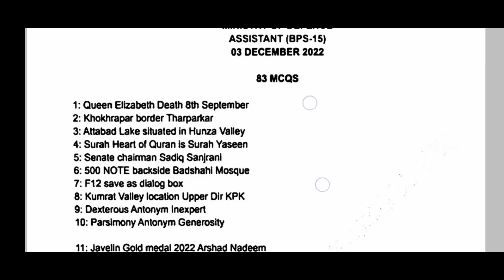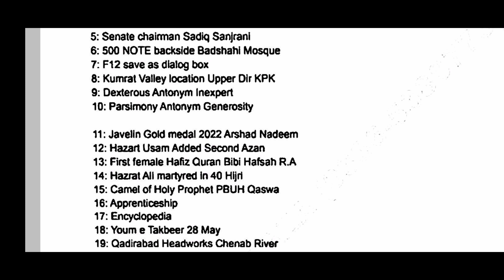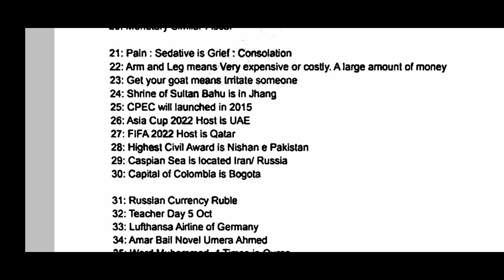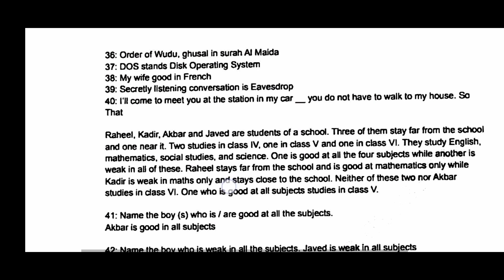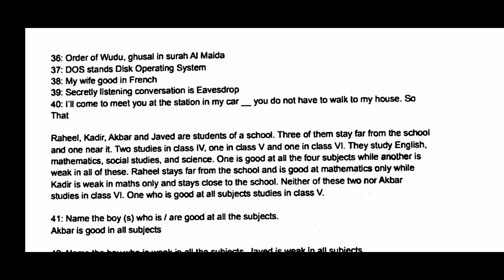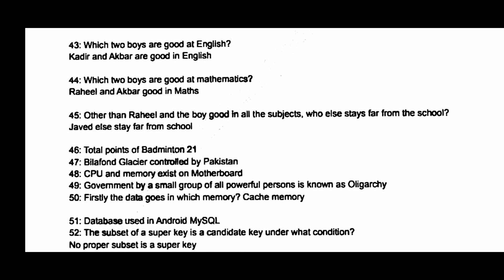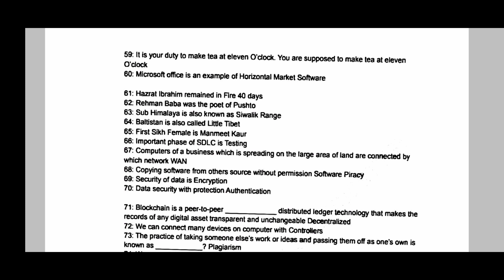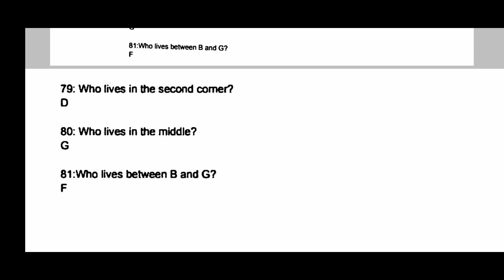Ministry of Defence Assistant BPS-15 complete solved Paper 03/December / 2022 /Important Mcqs center